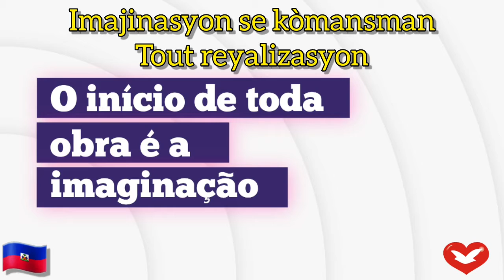ALBERT EINSTEIN TE DI SA, MEN BIB LA TE DEJA BAY KOZE SA ANVAN...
EVÈK RENATO CARDOSO
EVÈK SENIOR LEGLIZ UNIVERSAL
Albert Einstein te di yon bagay moun ki konnen pawòl Bondye a te deja resevwa konesans sa lontan...